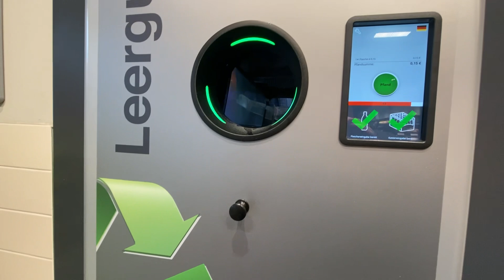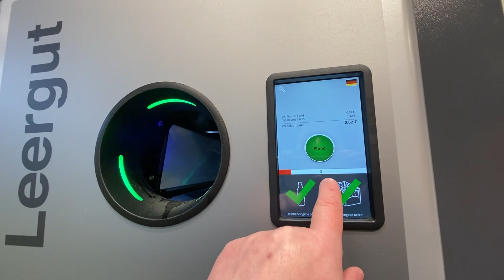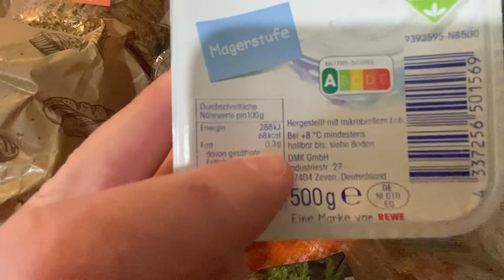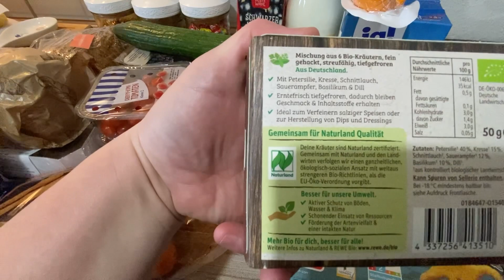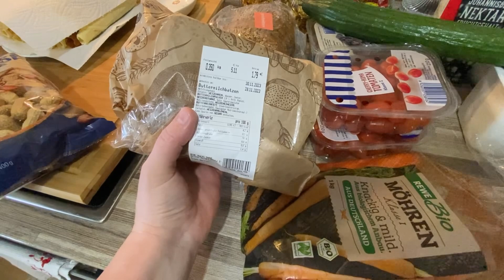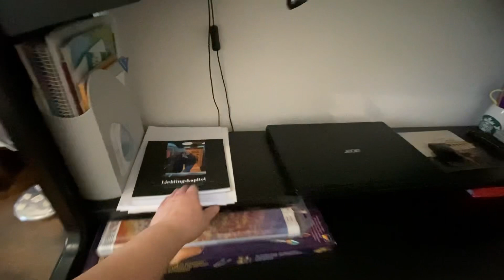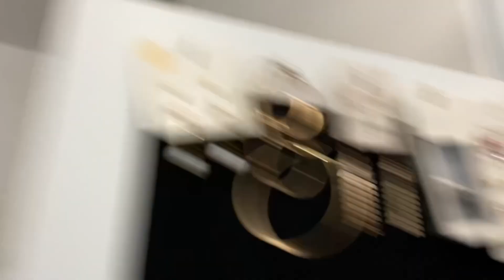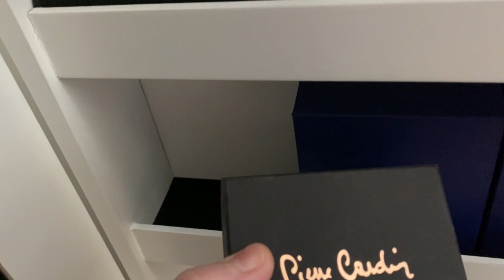АВТОМАТ ДЛЯ БУТЫЛОК/ГОЛУБЦЫ/ВАФЛИ-ТРУБОЧКИ/ПОЛАЗИЛА В КОМНАТЕ ДОЧЕРИ#жизньвгермании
Рецепт:
Яйца 2шт.,
Сахар 80-10гр.,
Ванильный сахар,
Соль пол чайной ложки,
Масло сливочное 100 гр.,
Молоко 150-180 мл.,
Мука 120-180 гр.,
Разрыхлитель пол чайной ложки,
Водка 1 столовая ложка,
Тесту дать постоять 15-20 минут.

Приятного чаепития!